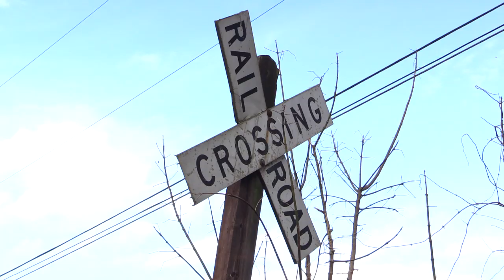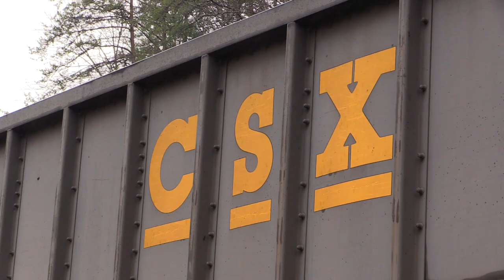Miners who blocked train talk about protest and what's next for them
The protest by coal miners against Quest Energy in Pike County came to and end Wednesday when the miners were finally paid in-full. They sat down with Chris Anderson to discuss the protest and what could come next for them.